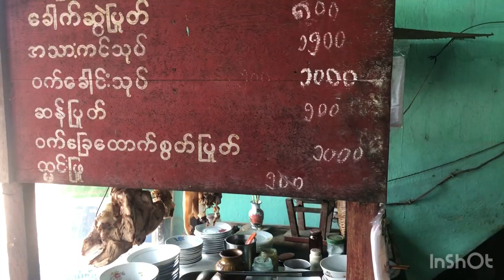ကိုဂျက်ကျေးလက်အိမ် Ko Jack’s Country Home (11-05-2023)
Full day trip within Yangon Region. Countryside of Myanmar, ways of life, fishing village, boat trip, toddy juice tasting, farm visit and eat home cooked lunch at the village. One of the best day return trip from Yangon.